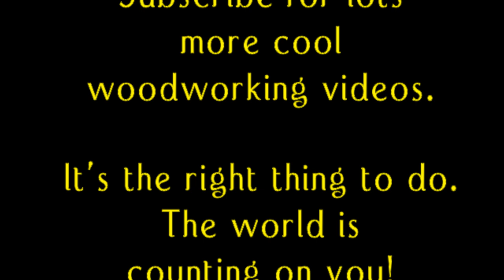Make a Wooden Space Shuttle Toy (Quickie Project #3)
Welcome to Wood 'n' Stuff with Steve French!

Make a simple stylized space shuttle toy in little time. This is "Quickie Project #3". Quickie Projects are quick, simple projects that you can easily knock out in an hour or two. They require very limited tools and woodworking know-how to build, making them perfect projects to help the kids - or anyone else - get into the hobby.

My Quickie Projects are also perfect to churn out in bulk for gifts of craft shows. Simple, useful, and generally well suited for assembly line-style batch-outs. They're even easier if you're making only one.

If you missed the first 2 Quickie Project videos, here's links to check them out:

* Apollo 11 track was actual control room launch audio.

Thank you very much for watching. Please take a moment to rate, comment and share.